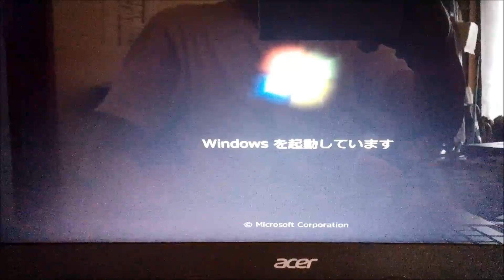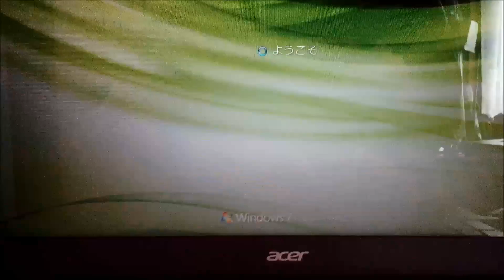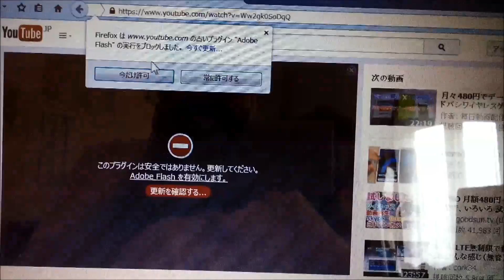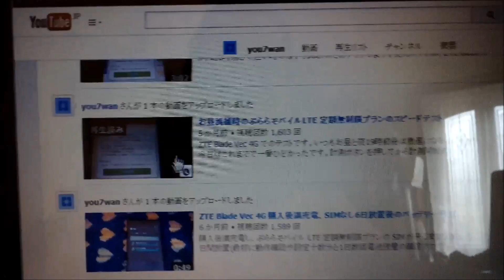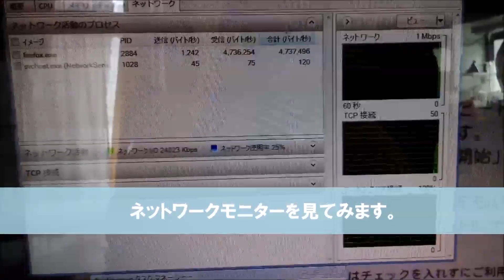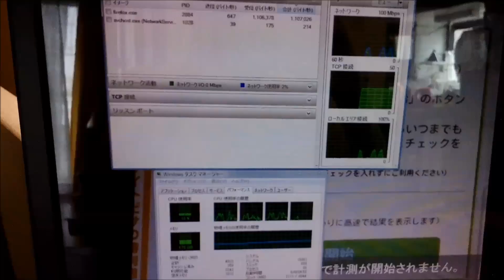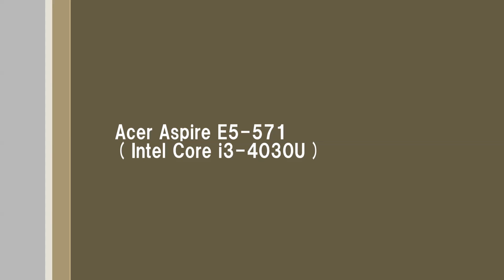Aspire E5-571 (Intel Core i3-4030U) HD動画2本同時再生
Acer Aspire E5-571 (Intel Core i3-4030U) にて、1080p HD動画を2本同時再生してみましたが、余裕で再生できました。
Windows Home Premium 64bit、Intel Core i3-4030U、メモリ4GB、500GB HDD。